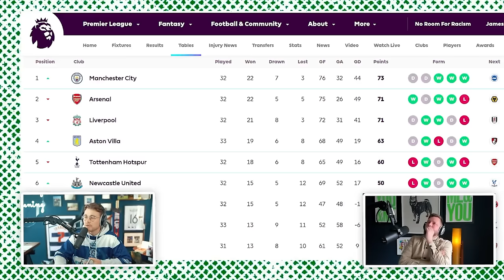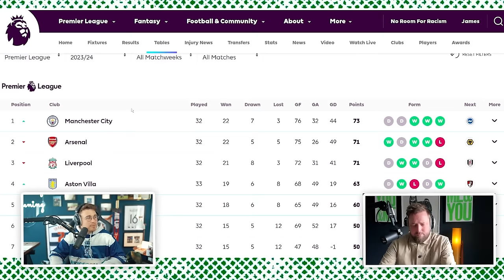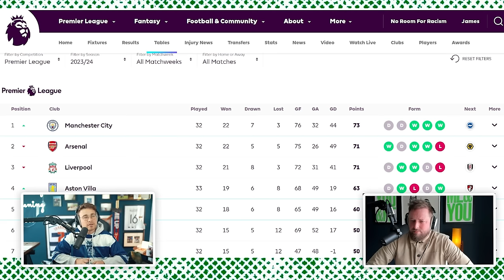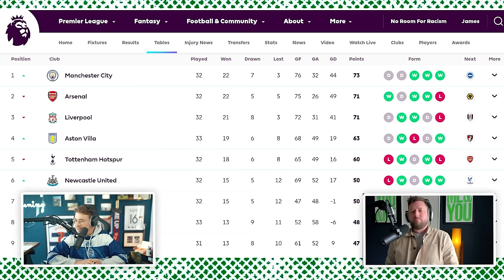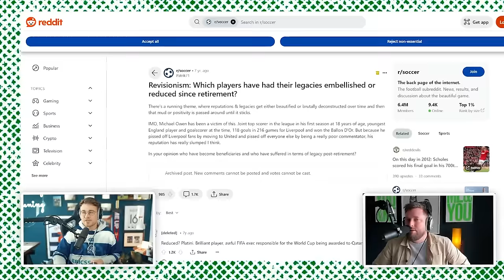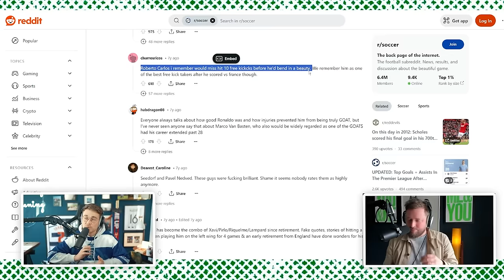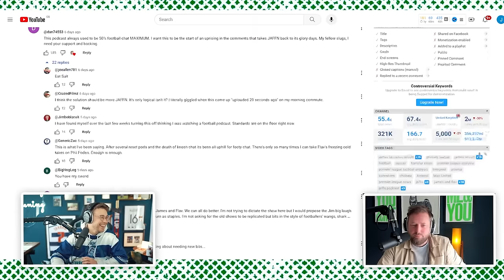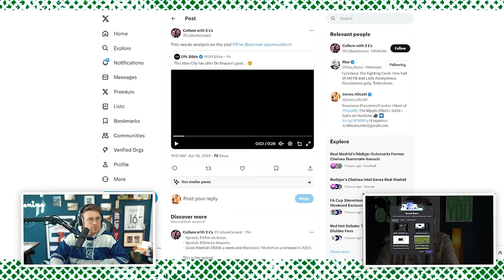Flav Reacts To Arsenal's UCL Exit.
0:00 Reacting To Arsenal's Champions League Defeat.
19:55 Can Arsenal Still Win The Premier League?
27:52 Footballers Whose Legacy Was RUINED By One Moment.
40:38 Can You Wear A Football Shirt Over A Hoodie?
43:15 Breaking Down Chelsea's Penalty Saga.
48:48 Why Fans Will Turn On Cole Palmer.
53:41 The Problem With Football Chat.
58:44 Breaking Down Embarrassing Man City Fan Video.
1:07:24 James' QPR Problems.
1:12:11 Flav's Extraordinary Quote of the Week.